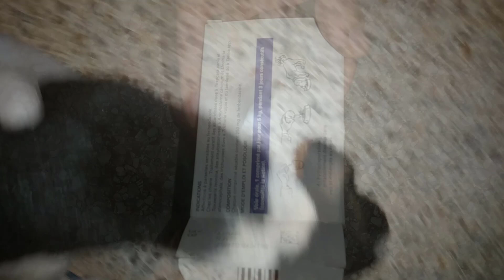Friendly puppy lost in the open (part 2)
After checking on this puppy at the vet, and after she took the necessary care, she is now happy and in good health, as you will see in the video.